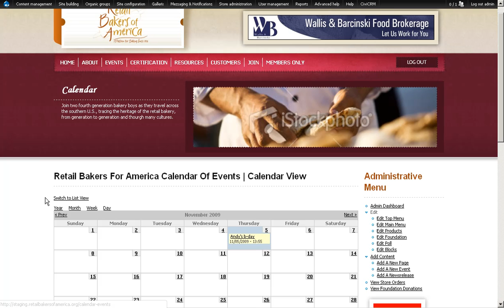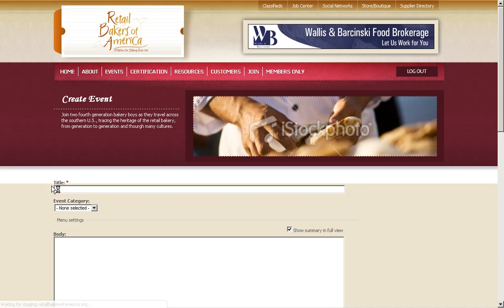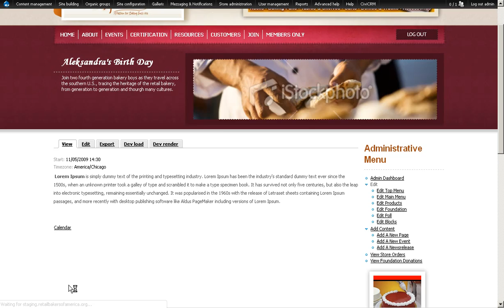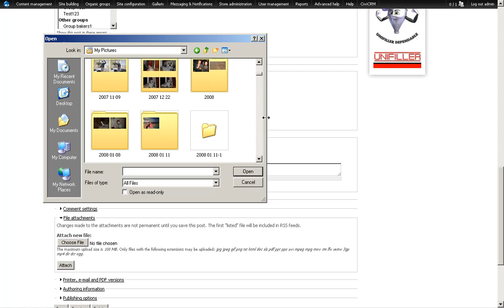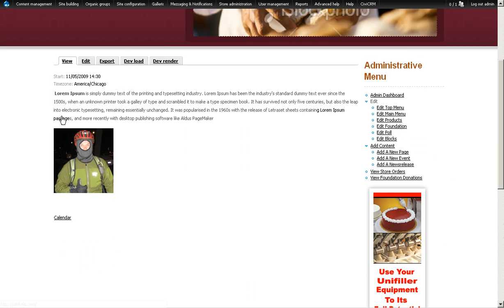Drupal Administration - Editing Calendar entries example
Promet Source & IsupportDigital demonstrate drupal 6 content management: calendar entry creation.  drupal admin menu, event management, wysiwyg, image upload.